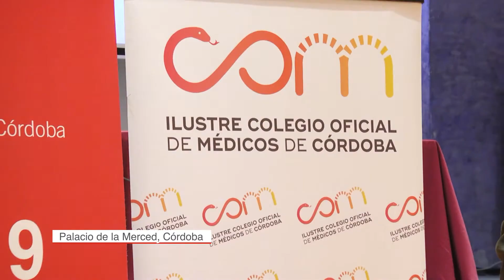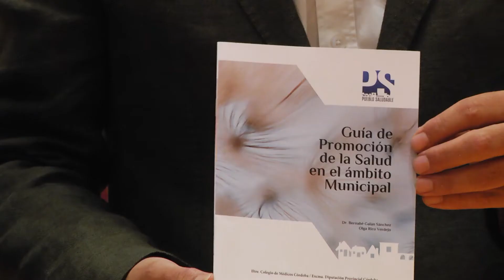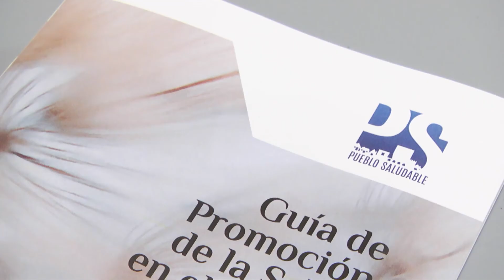IV Certamen Pueblo Saludable